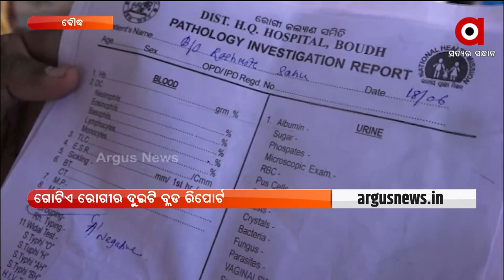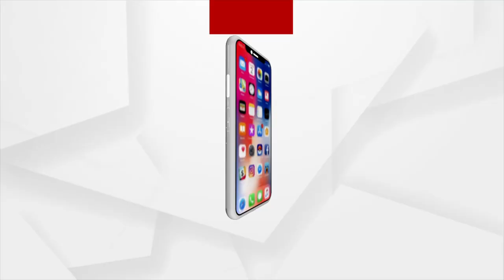Boudh: Two reports of one patient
Two reports of one patient, Disorder at the Boudh District General Hospital